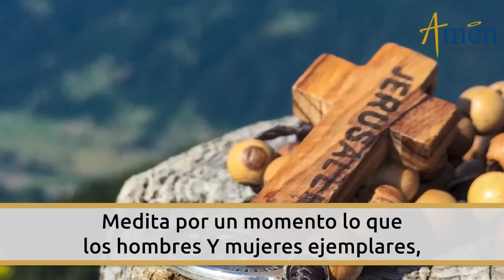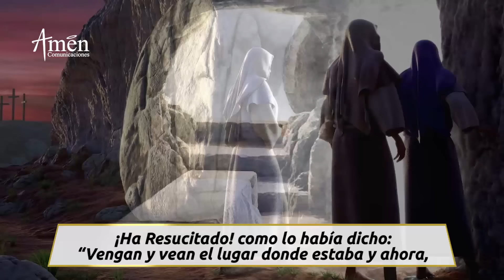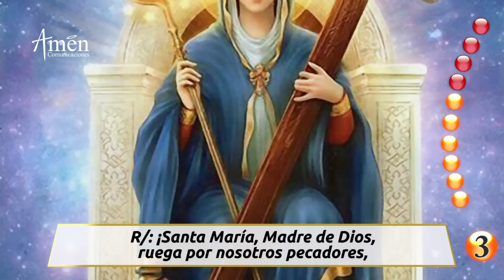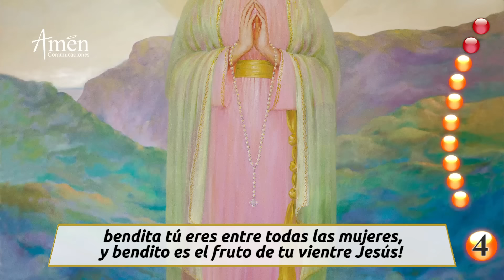Santo Rosario de Hoy Miércoles 10 Abril 2024 l Padre Carlos Yepes l Católica l Rosario l Amén